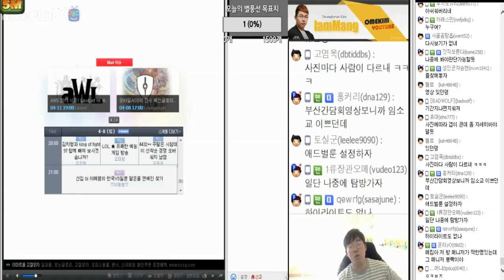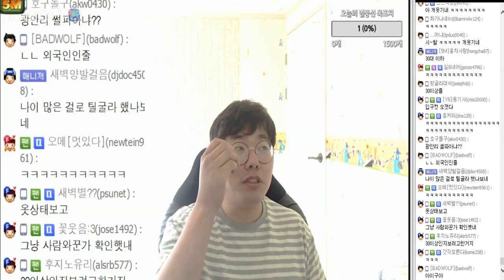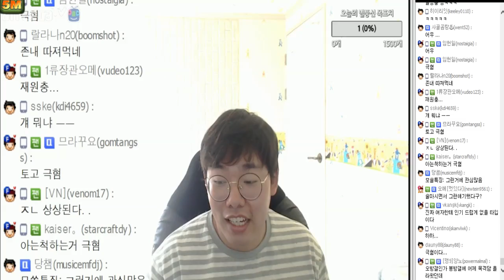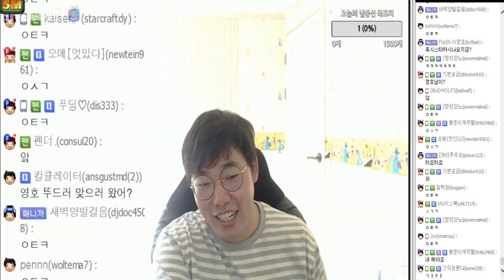[4월8일] 집념의 토고걸 부킹술집 입구뚫기썰 / 불가능에 도전한 두 남자 슬픈 실화